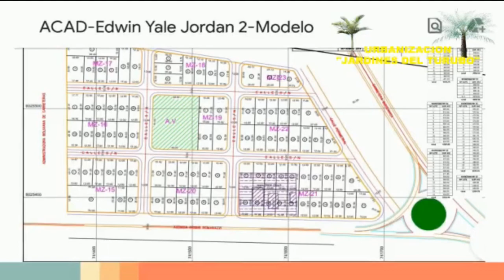Lotes de terreno siguen disponibles en la Urbanización Jardines del Turubó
Urbanización Jardines del Turubó informa que aún tiene terrenos disponibles a la venta.
Llame a los siguientes números para recibir información detallada.
67829919
66508684